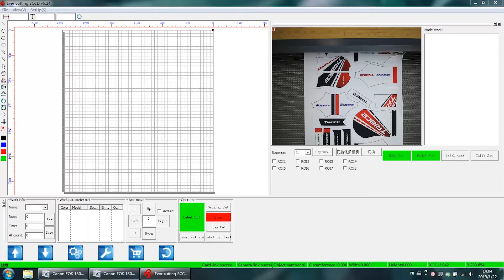Richpeace Large Size Working Area Laser Cutting Machine with Duuble Camera System